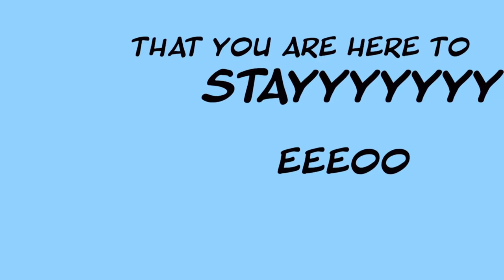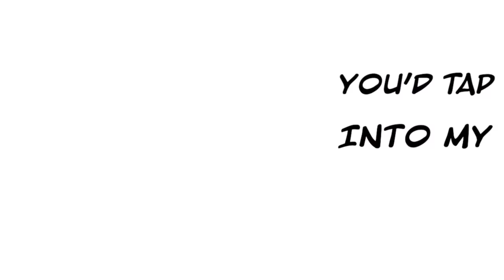Gold 88 & MOYA - Supa (Lyric Video)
* Coolest Record Of The Week on BBC Radio 1Xtra with Jeremiah Asiamah*

Gold 88 and rising vocalist MOYA team up on this empowering, Soulful Tech House smasher ‘Supa’.

House duo Gold 88 consists of members Danny Morelli and Max Auton; they had their first taste of success in 2019 when their debut release on Subsoul’s Paper Music, ‘Hold Me Tight’, which featured on ITV’s Love Island and supported on radio stations across Europe such as Kiss, Cool FM, RTE, Radio 105, ElectricRadioUK, Juice FM, M-1, and Q Music. The duo was then signed to Sony Music’s B1 Recordings and Ministry of Sound, where they saw their two releases on the label in 2020, ‘DiscoTek’, an underground club roots track and ‘Keep You Closer’ a more Electro Pop route featuring singer Ola. Both tracks picked up Worldwide A list support and plays from Solomon, Diplo, Skrillex, Claptone, Tiesto, Gorgon City, Pete Tong, Don Diablo, David Guetta, Benny Benassi and TCTS. Their latest tracks with New State Music (‘Push It’ and ‘Higher’) were hravily supported on KISS via Majestic and Billy Da Kid, and on Select Radio.

MOYA is an international broadway singer and actress and was recently seen starring as Effie White in DreamGirls on the West End and Broadway. She won Lead Actress in a Musical for the role, as well as a 2010 NAACP Theatre Award Winner for Lead Actress. In 2016, Moya was also a semi-finalist on America’s Got Talent with videos bringing in millions of views. With a huge love of House and Dance music, ‘Laser Beams’ on Spinnin’ was one of her first forays into the Dance market and cemented her place as one to watch.

Gold 88: “SUPA came to us in midst of the pandemic, we were feeling restricted trying to reach chart levels and felt like we were going against ourselves. So we decided to let loose, create from the heart and soul with the topline MOYA sent us, and bam! We have SUPA! It’s still our favorite song and it brings memories of light during hard times. Hopefully people feel the energy through the song and it can help people in similar vibration we were in.”